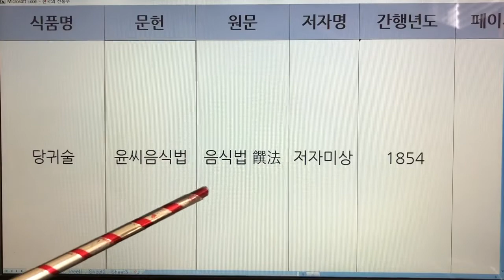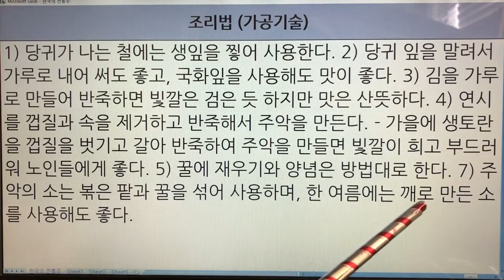한국 전통주(Korean Alcoholic Drinks) 10. 당귀술 - 윤씨음식법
1. 전통술 커버이미지 : Korea Traditional liquor로 표시함.
  2. 이미 묶음 영상으로 올렸던 전통술 제목에는 Korea Traditional Sake로 표기함.
  3. 이번에 올리는 각각의 전통술에 대해서는 Korean Alcoholic Drinks로 표기합니다. 범위가 더 넓은 의미로 한국 알콜음료로 적용했습니다.

- 7인치 이상의 태블릿, 노트북, PC 모니터에서 시청하시길 추천드립니다.